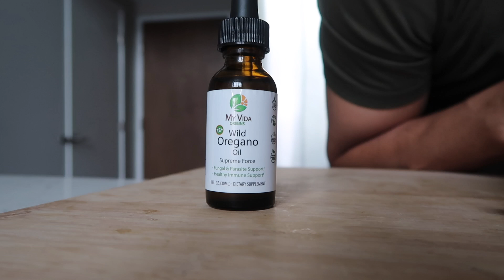Gel para Cicatrices + Inflamación + Dolores + Acne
Hoy les enseño como preparar un Gel con el Azufre Orgánico para aplicarse externamente.  Ayuda con acne, cicatrices, dolores musculares, inflamación y mucho mas.  Utilizamos el Gel de Lily of the Desert (inner fillet) con Pure Organic Sulfur de My Vida Origins

Receta super facil:
1/4 Taza de Gel de Aloe Vera
10-15 gramos de Pure Organic Sulfur
2 scoops de Azufre y si es necesario, agrega un poquito mas de gel para disolver bien todo.